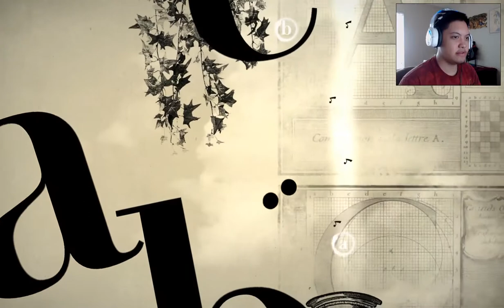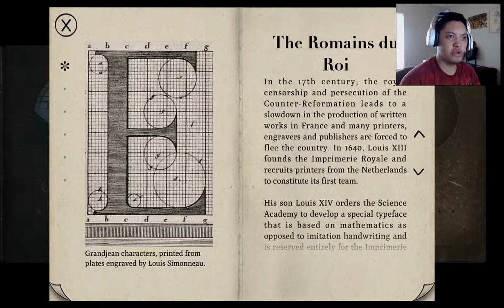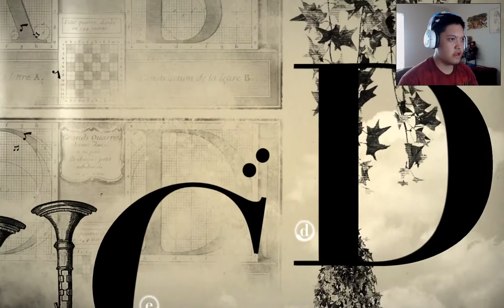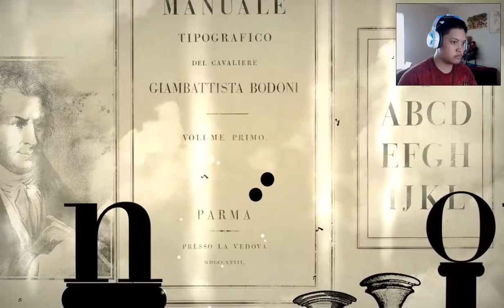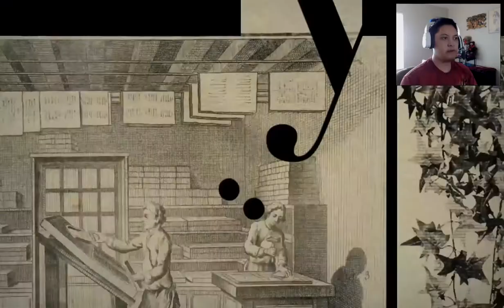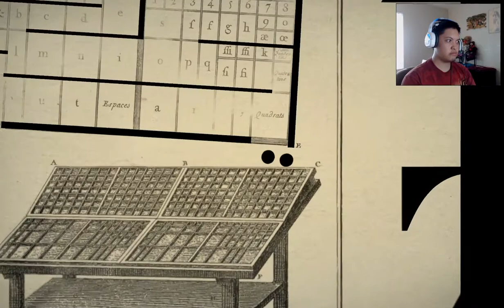Type:Rider - We Didot Guys! #3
Type:Rider Gameplay Part 3
We will learn the history of Didot. Enjoy

Peace!